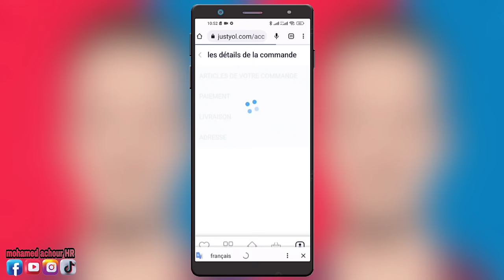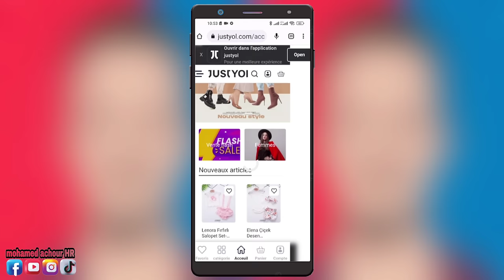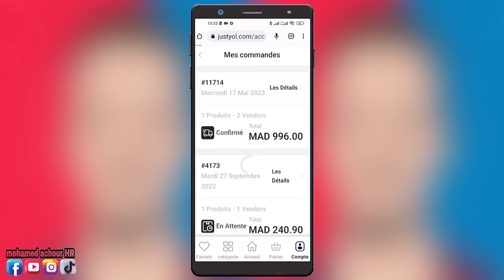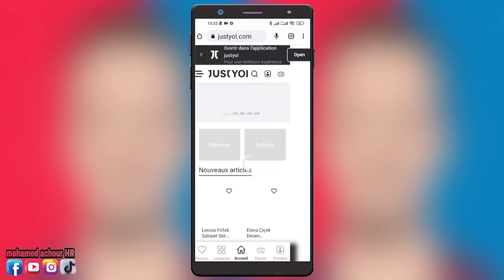موقع للملابس منافس shein التوصيل فيه مجاني في 15 يوم فقط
موقع التسوق justyol خاص بالملابس رجال ، نساء و أطفال فيه مميزات كتيرة التوصيل مجاني و الدفع عند الإستلام و أهم حاجة هو أنه بدون رسوم جمركية غادي تخلص غير التمن اللي في الموقع كما أنني شاركت معاكم تجربتي و الحويج اللي شريت منو
🔴 رابط الموقع :